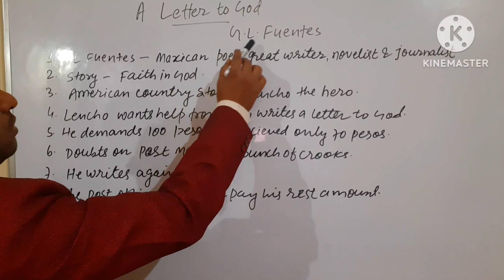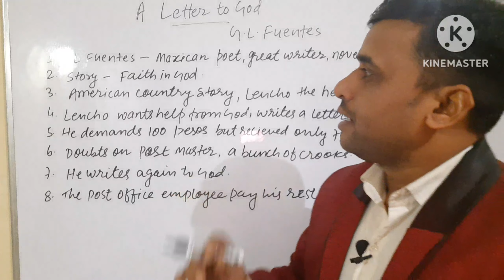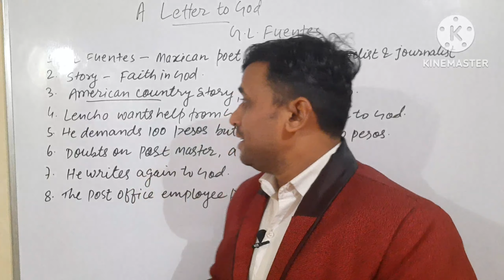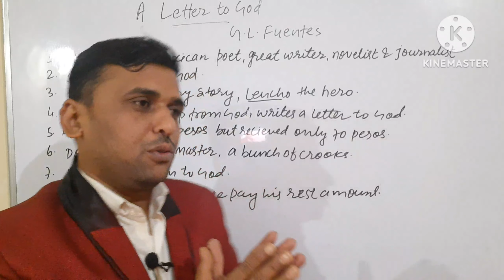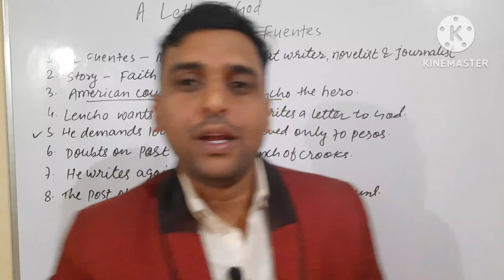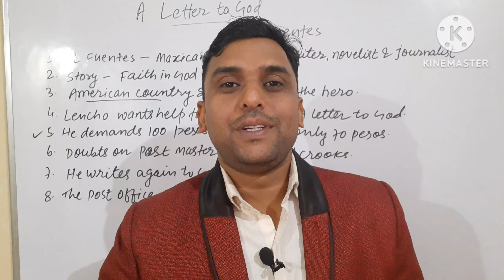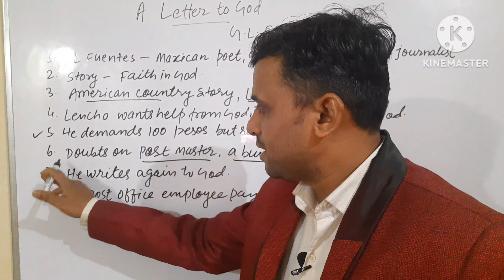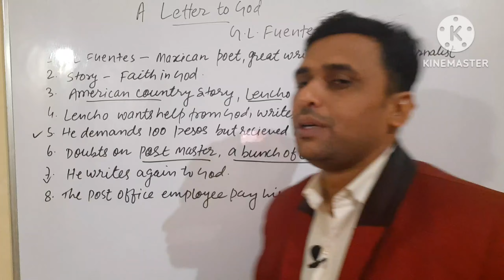A Letter to God class 10 in hindi full summary